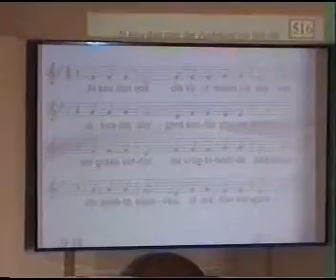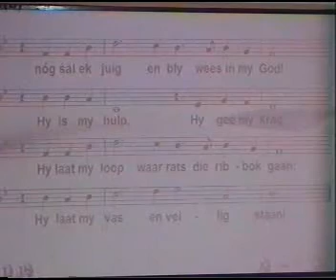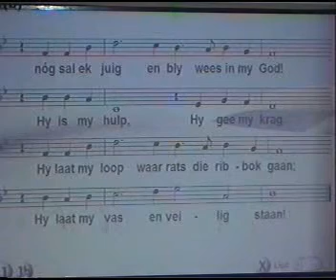2009 04 26 Diens 07 Gesang 516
Sing van Gesang 516 van Oggenderediens te NHK Primrose Gemeente op 26 April 2009